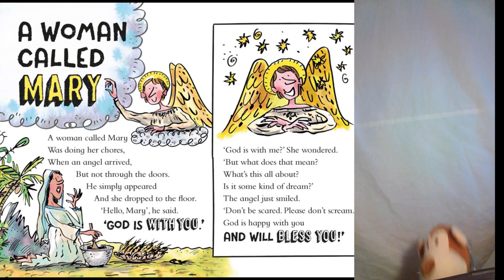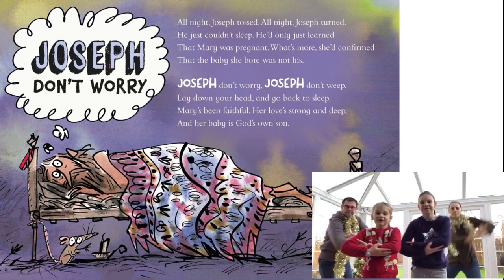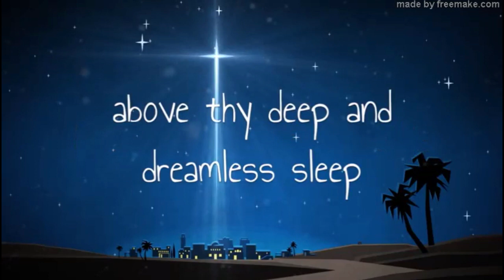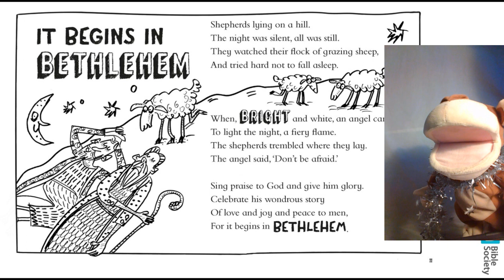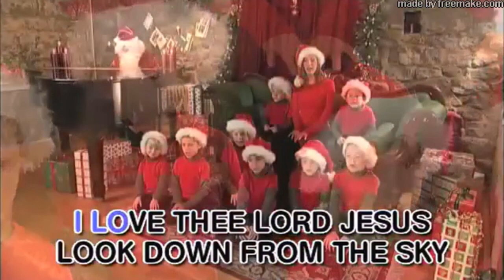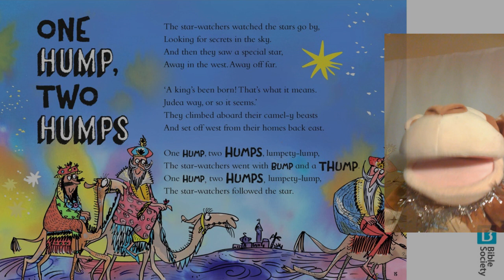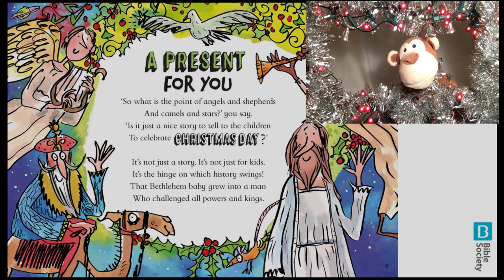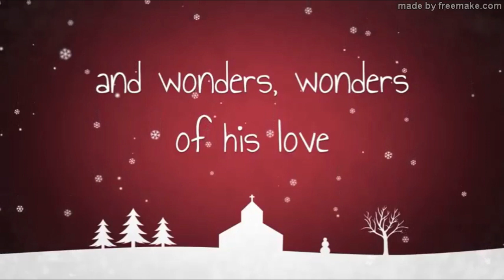Cramlington Parish Nativity 2020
Welcome to our Nativity from Cramlington Parish - a Nativity for all the family, young and old. We hope you all enjoy it!